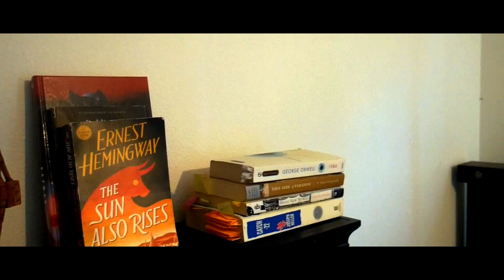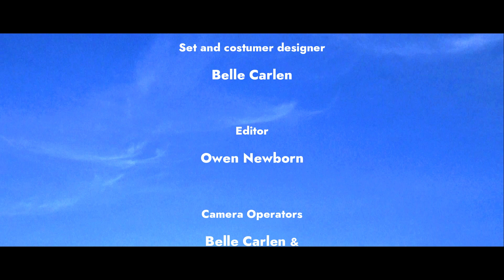Paperbag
An insecure man who can't find love goes around wearing a paper bag on his head.

Written and directed by Owen Newborn
Staring Belle Carlen, Matthew Casco, Tamora Boone, Ingrid Hernandez and Marcello Entorrez
Executive Producer - Vanessa Carlen